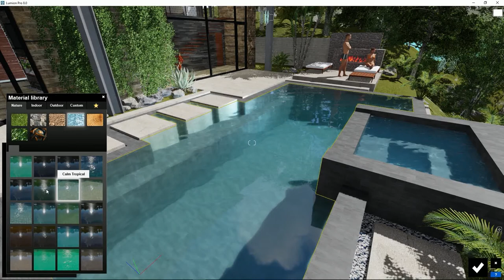Lumion 8 - Materiales: Tipos de agua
Desde la costa, una fuente en la ciudad, o hasta una casa con piscina, Lumion es famoso por su agua realista. Lumion 8 sube el listón con aún más opciones de agua para adaptarse a cada caso en concreto.